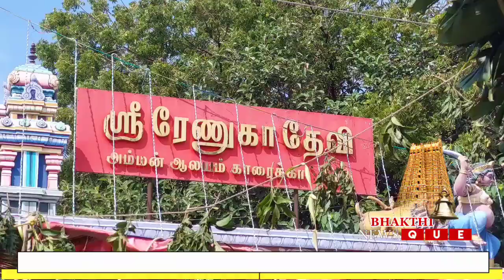காரைக்காலில் உலக நன்மை வேண்டி பெண்கள் மற்றும் குழந்தைகள் பால்குடம் எடுத்து நேர்த்தி கடன்